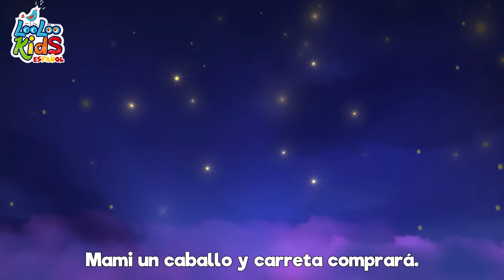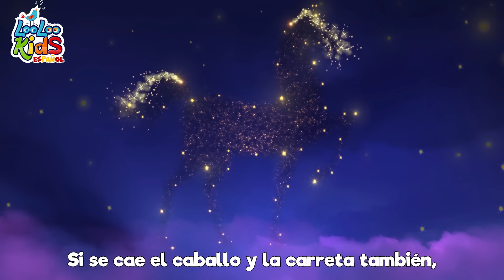Buenos Modales - LooLoo Kids Español 🙏Canciones Infantiles Educativas para Aprender con los Pequeños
🙏 ¡Hola, pequeños aprendices y familias llenas de cariño! 🎶 Bienvenidos a Buenos Modales - LooLoo Kids Español, una canción educativa y divertida que enseña a los más pequeños la importancia de los buenos modales mientras cantan y juegan. 🎈👶🧒

Con Buenos Modales, los niños aprenderán sobre la cortesía, el respeto y el comportamiento adecuado de una manera entretenida y llena de ritmo. Esta canción está diseñada para crear momentos de aprendizaje y diversión, ideal para bebés y niños pequeños. 🎵

Únanse a LooLoo Kids en este maravilloso viaje musical, donde cada nota invita a aprender, jugar y disfrutar en familia. 🌼 Con letras fáciles de seguir y ritmos pegajosos, esta canción es perfecta para llenar los días de los niños con educación y alegría. 🌟

¡No esperen más! Presionen play y dejen que la magia de Buenos Modales llene su hogar de música, sonrisas y momentos inolvidables. 🎉 ¡Vamos a aprender, jugar y disfrutar juntos con LooLoo Kids!

00:00:00 - Looloo Kids
00:00:09 - Buenos Modales
00:03:16 - A Mi Burro La Duele La Cabeza
00:04:37 - La Bamba
00:06:26 - Rompe la pinata
00:08:43 - Pin-Pon
00:10:31 - Debajo un boton
00:11:49 - Estaba el senor don Gato
00:14:16 - El Crocodrilo
00:16:36 - El Baile de la ranita
00:18:24 - El Baile del Sapito
00:21:07 - Sol Solecito Luna Lunera
00:23:01 - Al corro de la pattata
00:24:22 - Los Pollitos
00:25:58 - Zigaloo Dance
00:28:18 - Chu Chu Ua Cancion
00:31:46 - Soy_una_taza
00:34:24 - Cu cu cantaba la rana
00:36:19 - Cucu
00:38:07 - Mariposita
00:39:50 - Las ruedas del autobus
00:41:54 - La vaca Lola
00:43:24 - Buenos Modales
00:46:25 - Buen dia Rosita cerdita
00:47:41 - Una patata, dos patatas
00:49:24 - Cinco Monitos
00:51:40 - Uno, dos, ato mis zapatos
00:52:39 - Cocinemos Pastelitos
00:55:12 - Dia de mercado
00:57:18 - Maria tenia un corderito
00:59:29 - Volar mi cometa
01:03:12 - Vamos a la Peluqueria
01:05:12 - Meses del Ano
01:07:50 - Tengo dos manitas
01:10:15 - La Familia de los Dedos
01:12:19 - Vamos a aplaudir
01:14:01 - Este puente va a caer
01:15:43 - Una Gran Familia
01:17:43 - De Esta Forma
01:19:48 - Chocolate
01:21:45 - Mi Familia
01:23:35 - Cinco pequenos amigos
01:25:37 - Rueda, Rueda, Rueda
01:27:36 - Mami se va al mercado
01:29:33 - Es Hora de Hacer Popo
01:32:07 - Duerme, pequeno
01:34:31 - Ella vendra por la montana
01:36:36 - En el medio de la selva
01:39:10 - Mi pequeno vecino
01:41:17 - Los Colores
01:45:24 - La pequena Bopip
01:47:05 - El Granjero En El Valle
01:49:03 - El marinero baila
01:51:47 - Palmas y palmitas
01:52:44 - Cancion de las ranas
01:54:08 - Soy una teterita
01:55:22 - Vamos a Hacer un Sandwich
01:57:30 - Mi pequena abeja
01:59:11 - Lavar las Manos
02:01:10 - Feliz iba el granjero
02:03:08 - Sol Solecito Luna Lunera
02:05:02 - Cinco sentidos
02:07:52 - Este cerdito